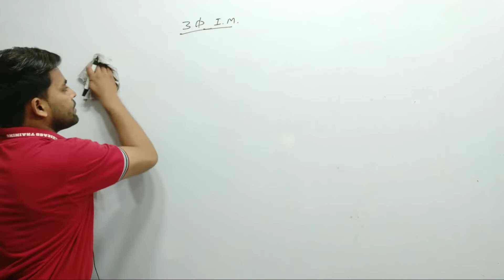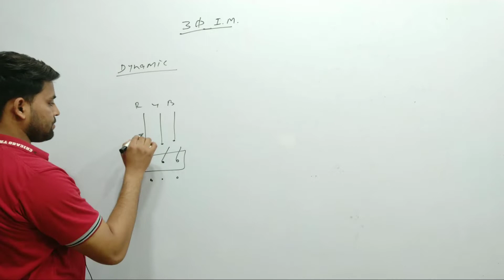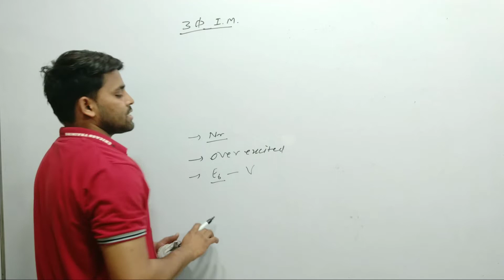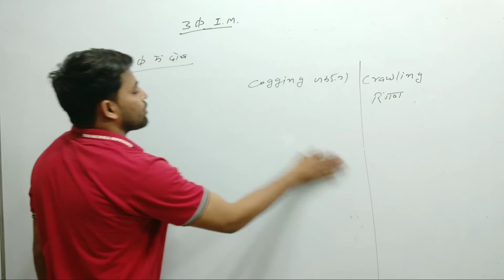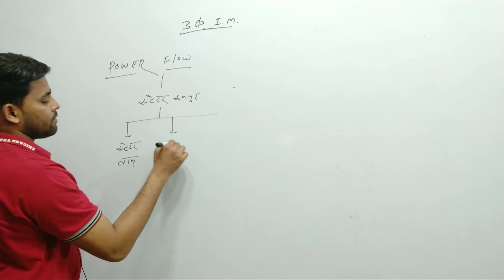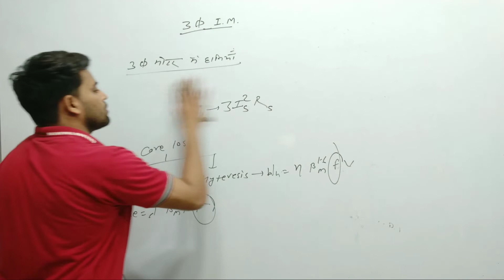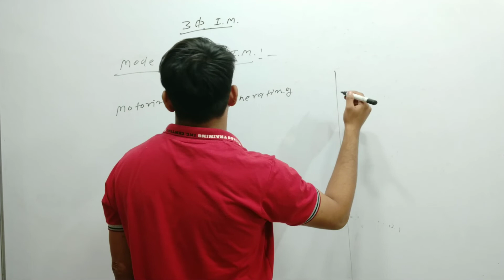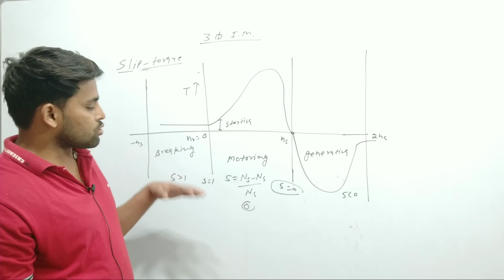#3 phase induction motor faults//#3 phase induction motor braking method